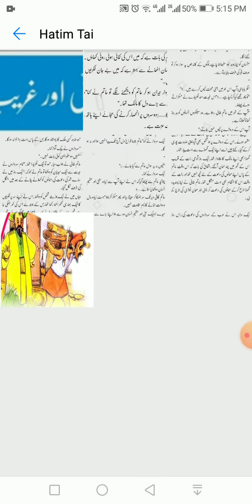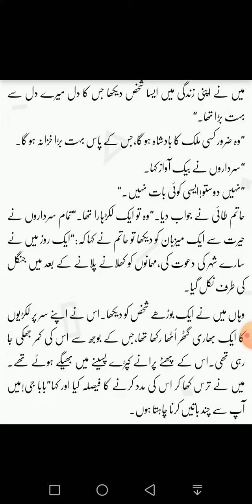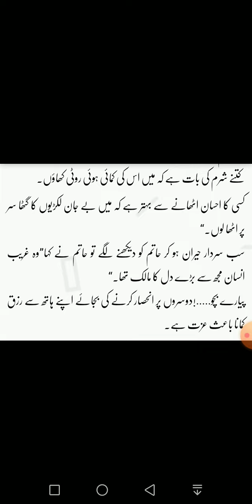Hatim Tai ki sachi kahani || Hatim Tai ki sakhavat ka waqia || Hatim Tai and poor woodcutter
Hatim Tai ki sachi kahani
Hatim Tai ki sakhavat ka waqia
Hatim tai or poor woodcutter